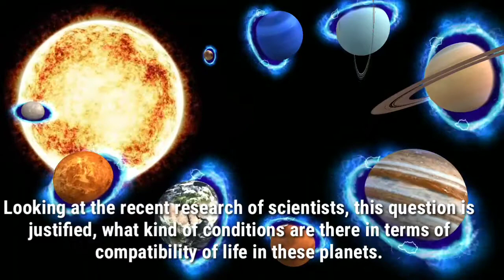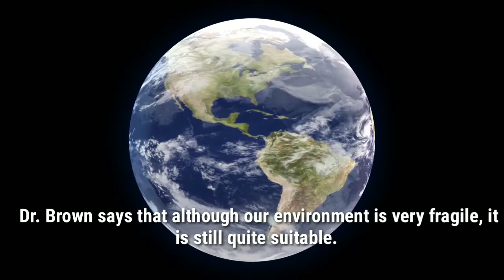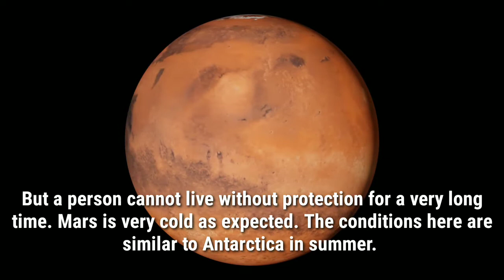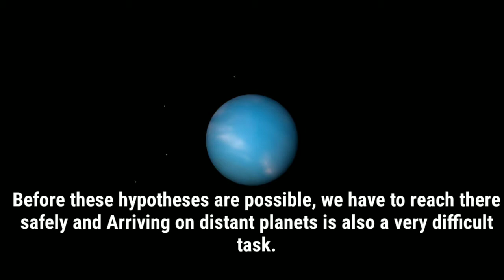How long humans can stay alive on other planets of solar system?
These days, scientists are doing research on the Moon and Mars for the possibility of habitable conditions for humans. In such a situation, the question is arising in the mind of people that how long a person can stay alive in the planets of our Solar System. By the way, we all know that at this time in our solar system, only Earth is the planet that is worth living. But what if humans somehow appear on these planets?

So lets now we know the answer to all the questions.